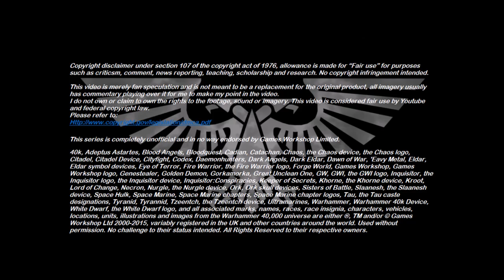Xenozoology: Pentarant - 40K Theories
This episode takes a look at the highly evolved arachnid organism known as the Pentarant.